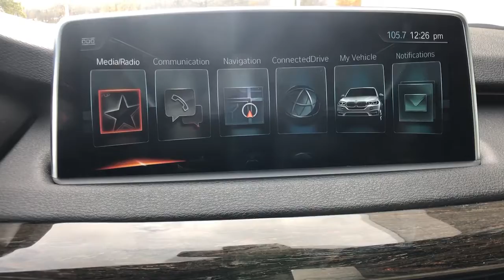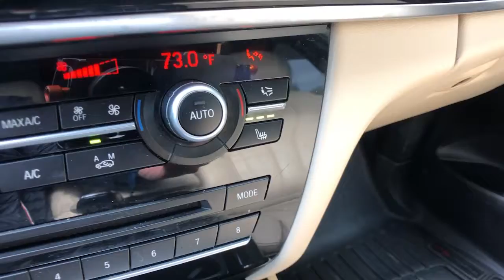2017 BMW X5 Vestal, Binghamton, Ithaca, Johnson City, Big Flats, NY A88726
Space Gray Metallic Used 2017 BMW X5 available in Vestal, New York at Miller Auto Team. Servicing the Binghamton, Ithaca, Johnson City, Big Flats, NY area.

Space Gray Metallic 2017 BMW X5 xDrive35i AWD 8-Speed Automatic 3.0L I6 DOHC 24V TwinPower Turbo Canberra Beige Canberra Beige/Black Dakota Le Active Blind Spot Detection Active Driving Assistant Aerodynamic Kit Cold Weather Package Driving Assistance Package Driving Assistance Plus Package Head-Up Display Heated Rear Seats Heated Steering Wheel High-Gloss Roof Rails M Sport Package M Sport Package (337) M Steering Wheel Navigation System Poplar Wood Trim Rear-View Camera Retractable Headlight Washers Shadowline Exterior Trim Speed Limit Information Sport Seats Standard Suspension Surround View Wheels: 20 x 10 Fr & 20 x 11 Rr Black Without Lines Designation Outside.Odometer is 20800 miles below market average!Reviews:* Strong performance from every model; luxurious and comfortable cabin that lives up to its price tag; optional diesel engine is as potent as it is efficient; a long list of optional features allows for a wide range of customization. Source: Edmunds